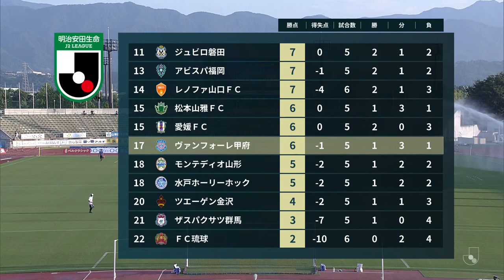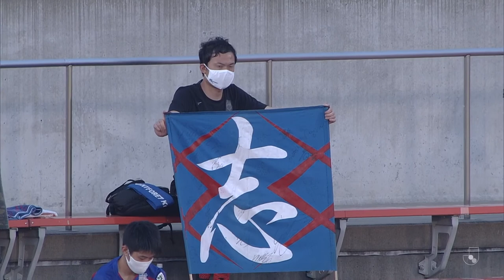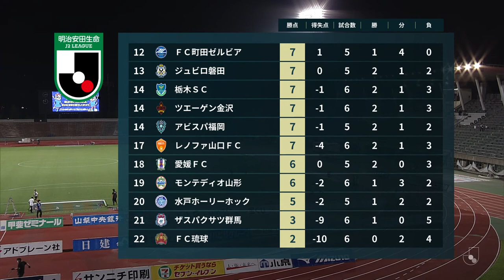LIVE | Ventforet Kofu vs Omiya Ardija | Matchweek 6 | 2020 | J2 League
Global fans can catch another MEIJI YASUDA J2 LEAGUE broadcast on our official J.LEAGUE International YouTube channel this weekend!

Our Matchweek 6 feature follows Omiya Ardija to the capital city of Yamanashi Prefecture to take on Ventforet Kofu! We will have all of the action for you LIVE, starting at 18:00 JST on Sunday, July 19th!

**Broadcast only available to audiences outside of Japan**

Starting Line-ups:
Ventforet Kofu
GK 31 Kosuke OKANISHI
DF 2 Masato FUJITA
DF 3 Tatsushi KOYANAGI
DF 5 Yuta IMAZU
DF 39 Kenta UCHIDA
MF 6 Hideyuki NOZAWA
MF 8 Ryohei ARAI
MF 14 Shohei TAKEDA
MF 11 Jin IZUMISAWA
FW 10 DUDU
FW 29 JUNIOR BARROS
Subs:
GK 33 Yuto KOIZUMI
DF 4 Hideomi YAMAMOTO
MF 15 Ryotaro NAKAMURA
MF 16 Riki MATSUDA
FW 18 Shusuke OTA
FW 19 Jumma MIYAZAKI
FW 44 Mike HAVENAAR

Omiya Ardija
GK 40    FILIP KLJAJIC
DF 13 Daisuke WATABE
DF 24 Keisuke NISHIMURA
DF 3 Hiroyuki KOMOTO
DF 42 Kohei YAMAKOSHI
MF 41 Masahito ONO
MF 7 Yuta MIKADO
MF 18 Ippei SHINOZUKA
MF 14 Takashi KONDO
MF 22 Hijiri ONAGA
FW 27 Akira TOSHIMA
Subs:
GK 46 Kenta MATSUMOTO
DF 4 VITALIJS MAKSIMENKO
MF 11 Kanji OKUNUKI
MF 15 Keisuke OYAMA
MF 39 Shintaro SHIMADA
FW 28 Takamitsu TOMIYAMA
FW 37 Soya TAKADA